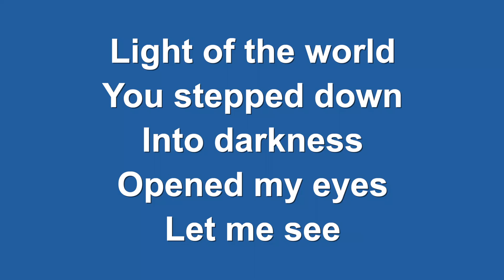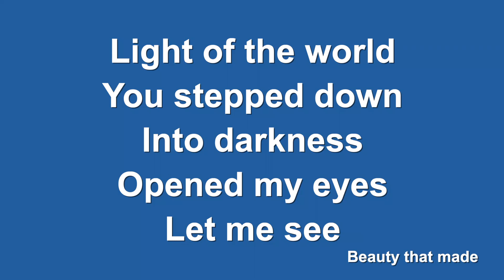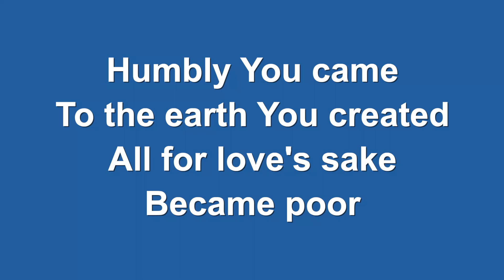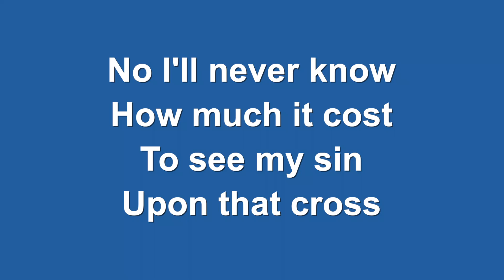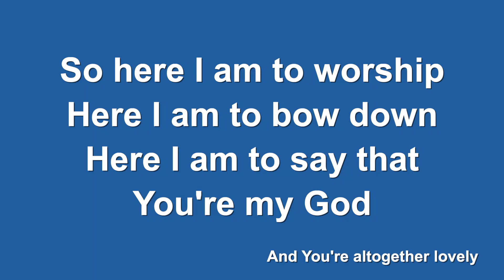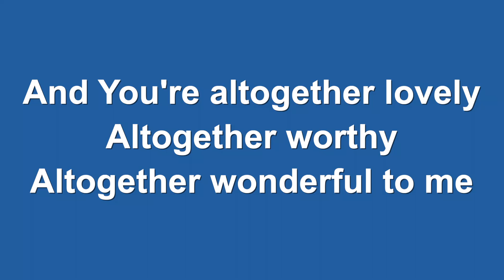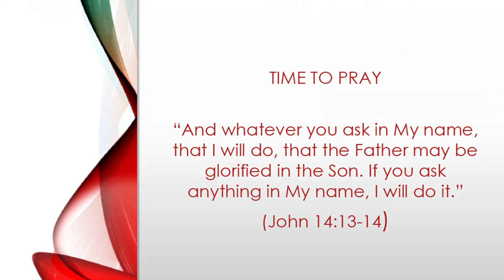Worship and the Word May 14th 2023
We invite you to join us us we worship Jesus together.

Mike is preaching from Mark 1:40 - 45, "Then Jesus, moved with compassion, stretched out His hand and touched him, and said to him, “I am willing; be cleansed.”

We continue to pray for Ukraine during this awful time of conflict, in the knowledge that God hears the cries of those who are calling out to Him.

We are also praying for persecuted Christians in Maldives. The government of the Maldives likes to boast that the country is 100% Sunni Muslim, so any deviation is taken seriously. No religious minorities are recognised by the state, and every citizen is considered Muslim – so Christian converts have to follow Jesus in the greatest secrecy. If discovered, they are very likely to be reported to Muslim leaders or the authorities, and can be stripped of their citizenship or even given the death penalty.
Everybody must wear Islamic dress and observe the Ramadan fast, or face being arrested by authorities and harassed by their community. Girls or women suspected of being Christians can face threats, domestic violence or being pressured into a Muslim marriage. Sexual abuse of women and children is on the rise in the Maldives, with domestic violence generally 'acceptable' in society's eyes, especially as a punishment. The threat of abuse is an effective tool of persecution against believers.
Even foreign Christians working in the islands' tourist sector are closely watched by the authorities – they can only meet up for worship or weddings in a private place (such as their country's embassy) and must not express or discuss their faith with local citizens. If they do, they may be fined, deported or even imprisoned for a number of years.
(From Open Doors UK World Watchlist 2023)

or you can ring us on 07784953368

if you're in the Clevedon area and would like to visit us, we meet at Clevedon Community Centre, Princes Road, Clevedon BS21 7SZ at 10.30am on Sunday mornings.